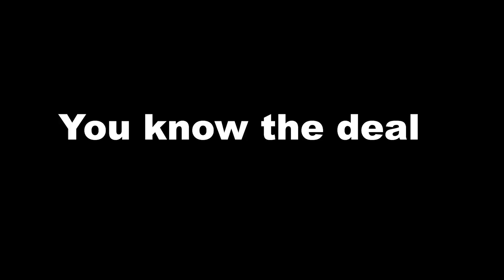GETTING ANGRY! | First Time Playing Killer Instinct [#1]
What's goodie? Rocketman and I duke it out in Killer Instinct for the first time. We only did the basic tutorial, so we don't have much experience with the game. I'm not going to lie, I started to get a little angry.

I have to break the video up since it was a 2 hour session, so future killer instinct videos will be uploaded later.